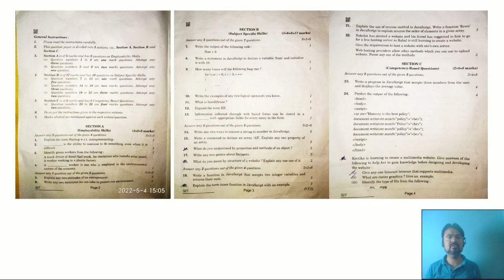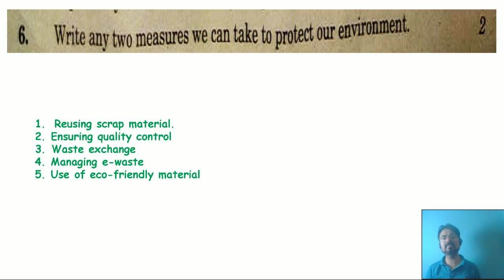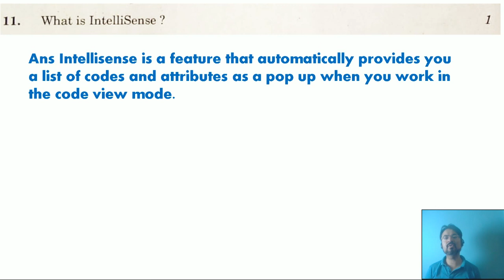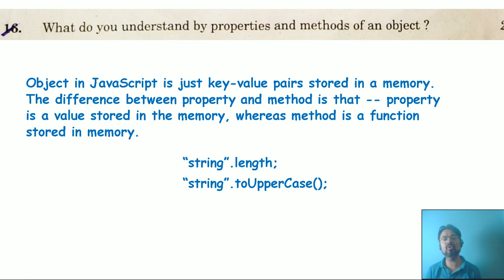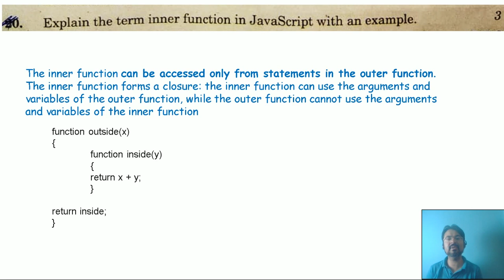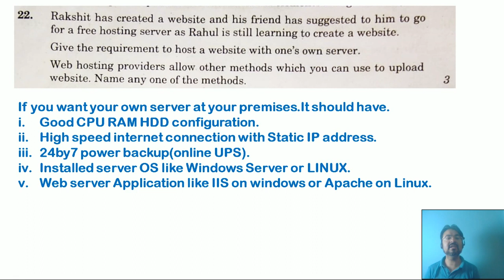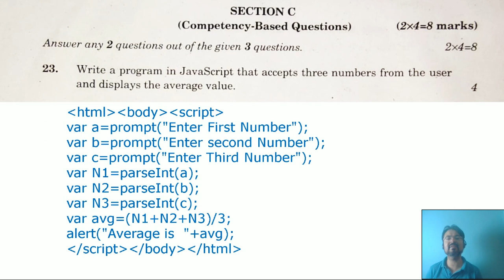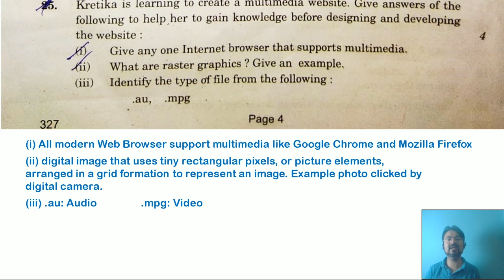2021-22 CBSE Board Exam Solution Web Application 803 CLASS XII